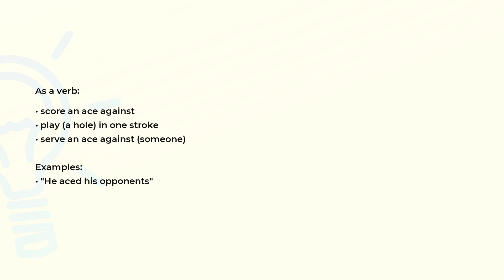What is the meaning of the word ACE?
Definition, examples of use and spelling of the word ACE.

(00:00) Intro
(00:07) As a noun
(00:24) As a verb
(00:41) Spelling

As a noun (00:07):
• one of four playing cards in a deck having a single pip on its face
• someone who is dazzlingly skilled in any field
• a serve that the receiver is unable to reach

As a verb (00:24):
• score an ace against
• play (a hole) in one stroke
• serve an ace against (someone)

Examples:
• "He aced his opponents"